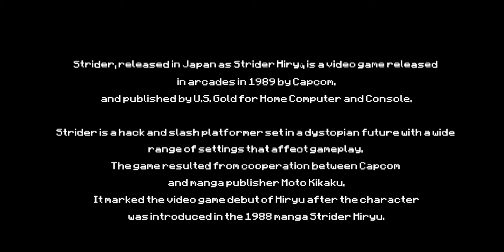Strider - AMIGA - Last Boss and Ending